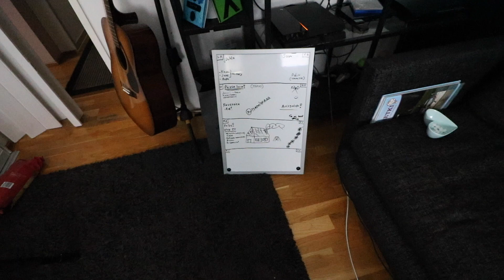Pikkupizzaöverit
Neljäminuuttinen pakkaus jonka suurimpana tekijänä on b-roll, joka sisältää materiaalia frisbeegolffaamisesta ja pikkupizzaövereistämme Tanin kanssa.